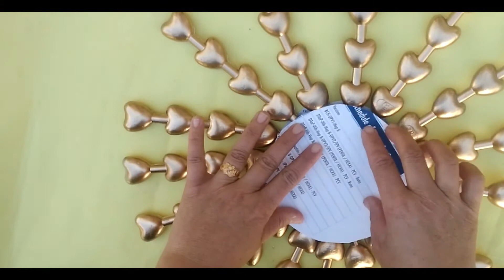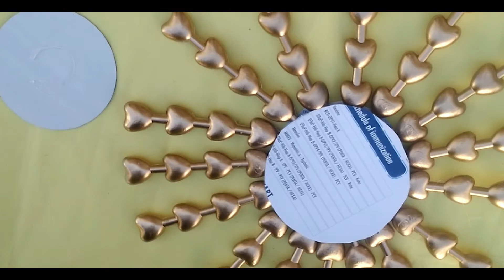Golden Mirror Frame Idea/ How To Make Beautiful Golden Mirror Frame From Jelly Plastic Wraper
Hi guys this is our new video on mirror frame Mirror Frame Idea/ How To Make Beautiful goldenMirror Frame From Jelly Plastic Wraper/Mirror Crafts

Material Used:
1)Jelly Wraper
2)Mirror
3)Glue Gun
4)Colour Golden

Channel Previous Videos Link
Diy Wall Hanging Crafts Ideas/How to make beautiful wall hanging for home decor /easy step by step

2]How to MAke Flower Basket /Vase at Home /Mini HAcks/Diycraft/2018

3]Diy Wall Hanging Decore Piece /How to Make Beautiful Wall Hanging /Mini HAcks/2018

Life hack refers to any trick, shortcut, skill, or novelty method that increases productivity and efficiency, in all walks of life

Diy home Decoration ideas / home Decoration crafts ideas wall hanging and flower vase decoration

How To Decorate A Beautiful Diy Wall Clock At Home with Foam Sheet Easy Step By Step /New Ideas